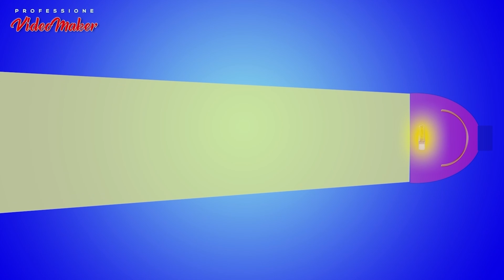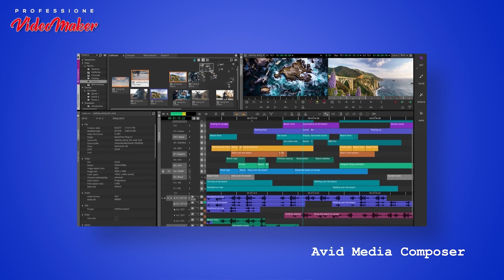ILLUMINARE I VIDEO IN ECONOMIA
IL MIO PRIMO CORTOMETRAGGIO (MIO NUOVO LIBRO)

Cerchiamo di capire come si illuminano i video, molto prima di comprare costose lampade che poi non sapremmo usare

La mia attrezzatura completa su Amazon